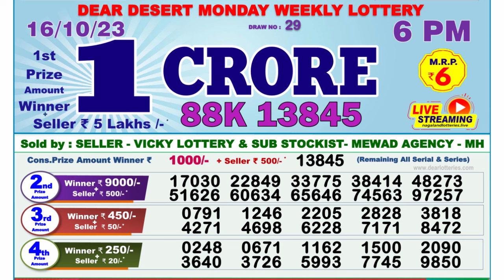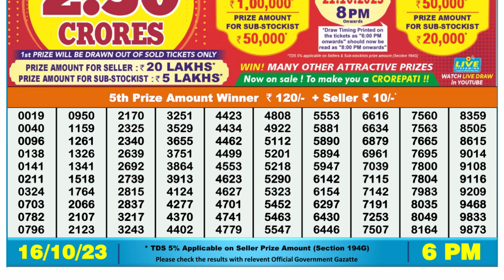🔴 Lottery Sambad Live 06:00pm 16/10/2023 Day Nagaland State Dear Lottery Result Pdf Download